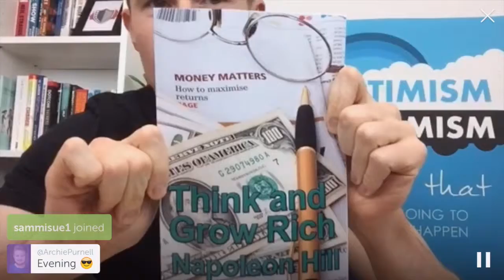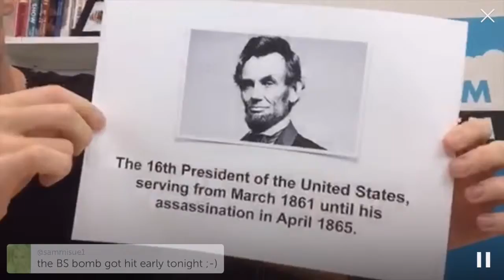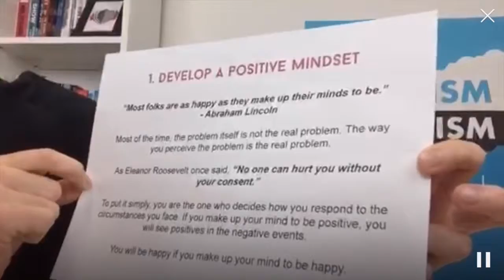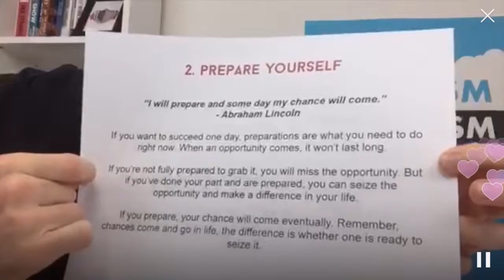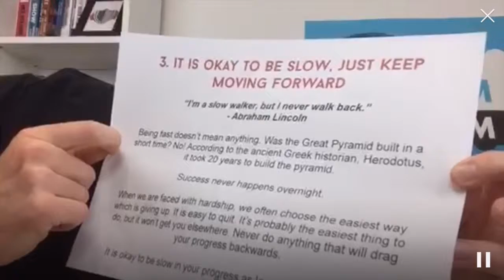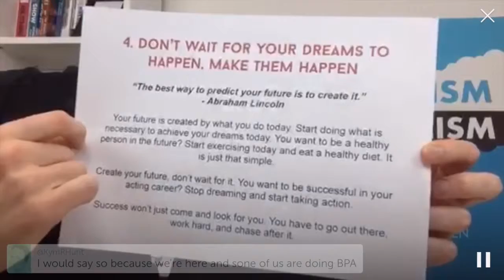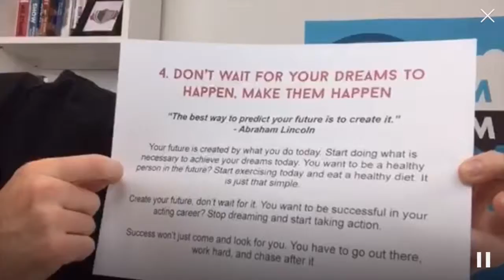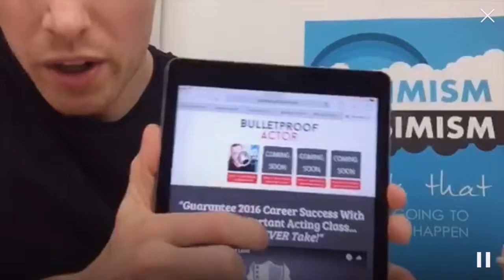What Can Abraham Lincoln Teach Us About Career Success?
In this Periscope replay Ross looks at some awesome lessons we can all learn from the 16th President of the United States - Mr Abraham Lincoln!

From patience to preparedness, going after what you want to generosity - we can learn a great deal from this great man.

Watch the scope to find out more!